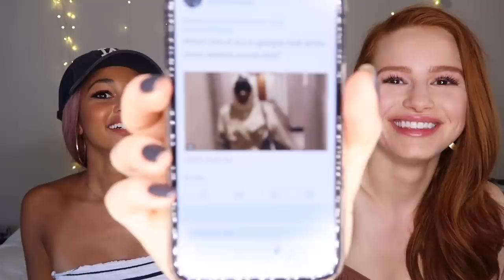All things CHONI part 2 w Vanessa Morgan | Madelaine Petsch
PART 2 is here!! In this video we answer some of your burning Choni questions, joined by my best friend and co star Vanessa Morgan. We tell funny behind the scenes stories from shooting season 2 of Riverdale and chat about our friendship. I hope you enjoy xx

My sunglass line is still available as well! : Madelaine Collection – priverevaux

ABOUT ME:
Hey there, I'm Madelaine Petsch! You may recognize me from The CWs 'Riverdale' as Cheryl Blossom. I made a channel just so I could show you guys who I am when I'm not being Cheryl :) Subscribe for all things 'Madelaine' & for videos all about my adventures, bts footage and more!